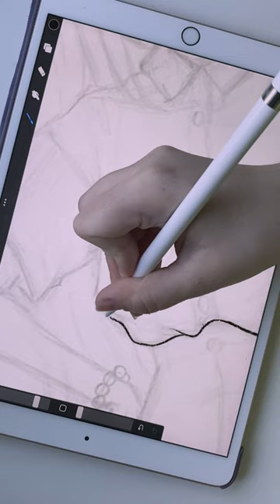Lineart Hu Tao💀🖤